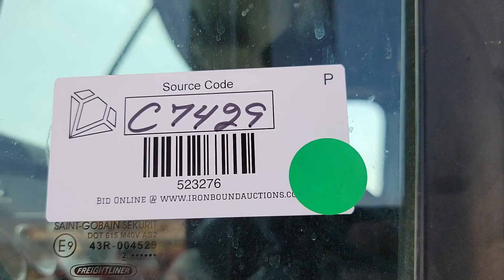2013 FREIGHTLINER CASCADIA 125 For Sale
2013 Freightliner Truck Tractor, Sleeper, Tire Size: 295/75R22.5, 10 Speed Manual Transmission, Detroit Diesel DD15 Engine, Shows 847,570 Miles. VIN# 3AKJGLDR0DSBV5291